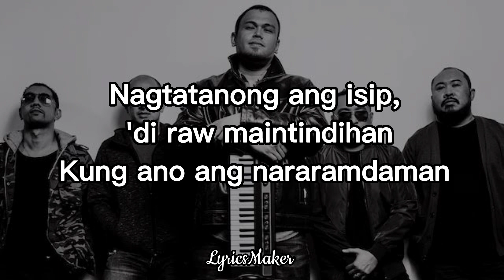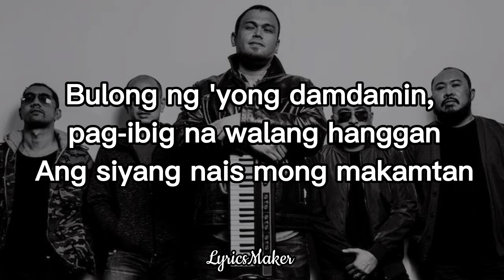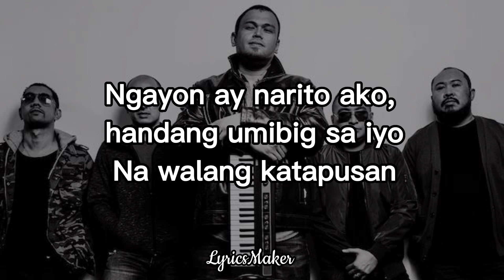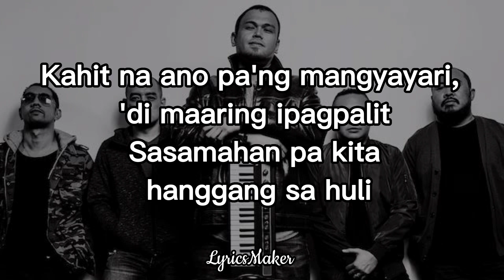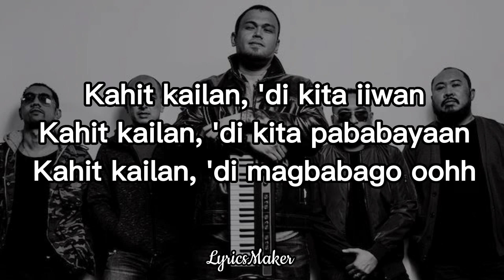KAHIT KAILAN | South Border Lyrics Video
Happy Valentine's Guys ❤️